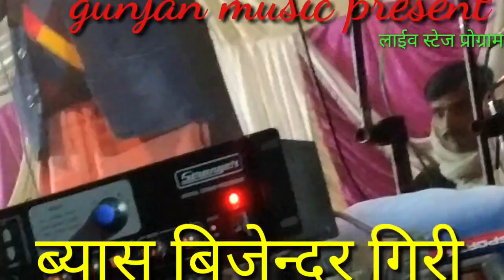राम लक्ष्मण का बिस्वामित्र के साथ जनकपुर प्रस्थान ब्यास बिजेन्दर गिरी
Live stage program Aatwa mahadewa
Vyas Bijendra giri
Music satendra Sharma and taslimuddin and more
Ricrding gunjan music
Label gunjan music